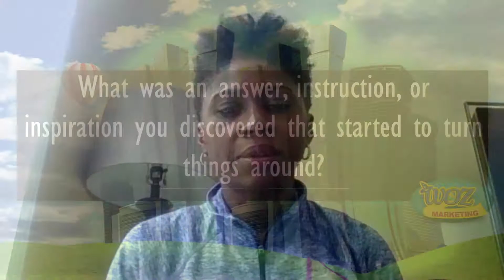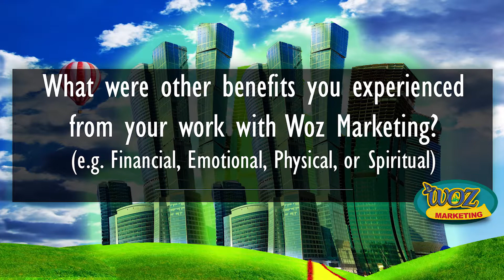[Case Study] - How Your Branding Message Will Give You Clarity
You've dedicated a big portion of your life to making a difference in the lives of others. Your passion is the cornerstone of what drives you to succeed. Sharon Mosley explains to Woz Marketing how branding gave her practice clarity.